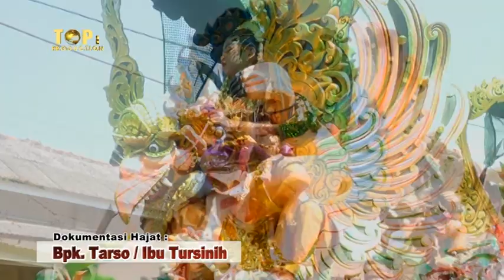DOMBA KURING II SINGA DANGDUT II PUTRA SURTI MUDA II PENTAS SUMURWATU II JUM'AT, 28 JULI 2023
II SINGA DANGDUT II PUTRA SURTI MUDA II PENTAS SUMURWATU II JUM'AT, 28 JULI 2023